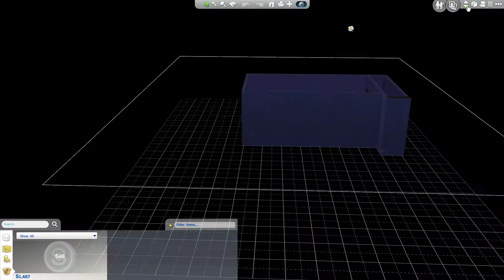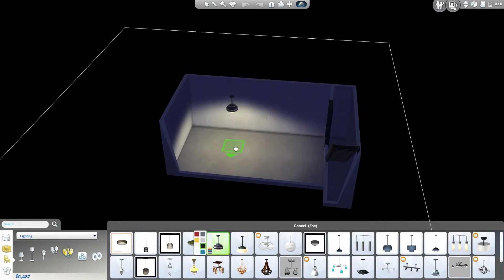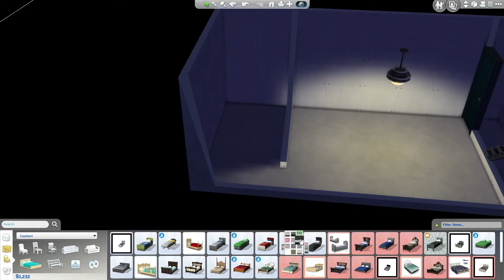The Drifter Challenge - House 002 - Episode 31 - Can't Pay My Rent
IN THIS EPISODE:
-Getting the garden under control
-Begin furnishing the basement
-Job well done Axel